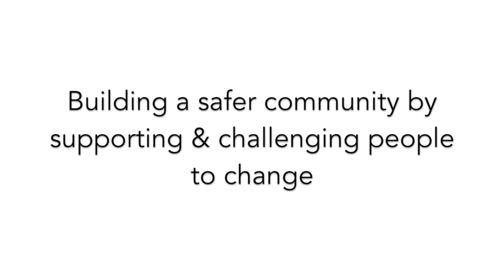GAA at Maghaberry Prison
GAA has been introduced at Maghaberry Prison - watch this video to find out more.